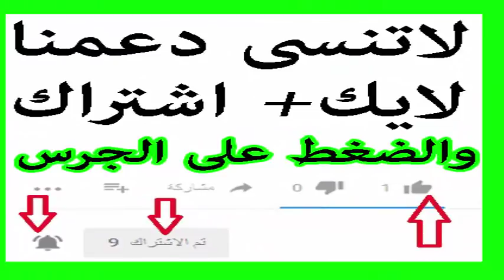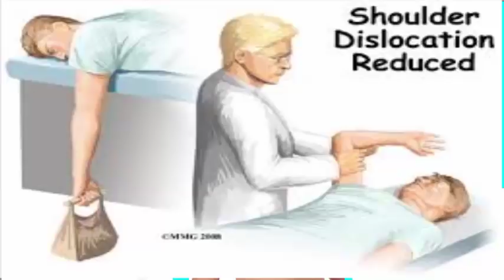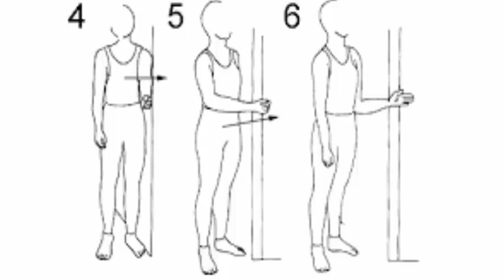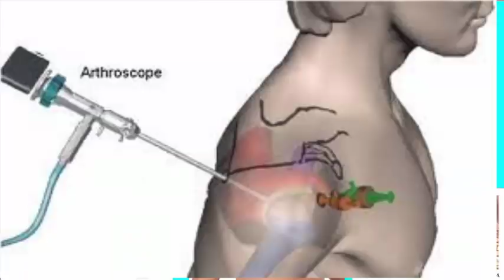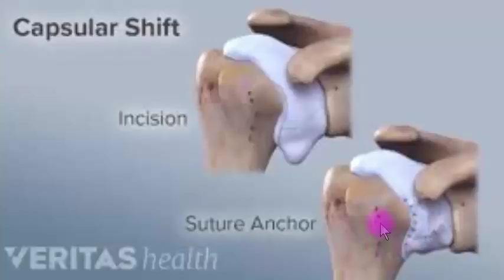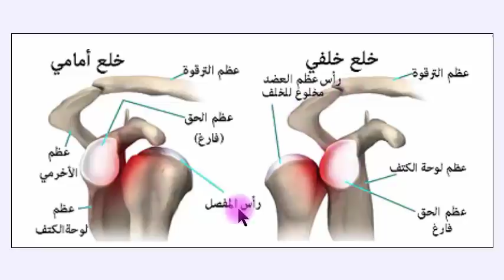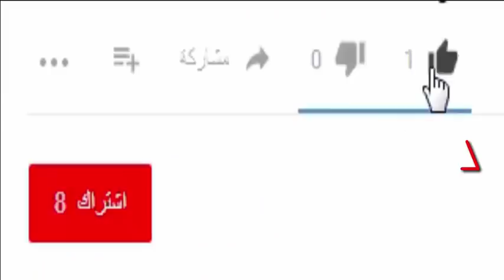خلع الكتف وكيفية علاجة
خلع الكتف